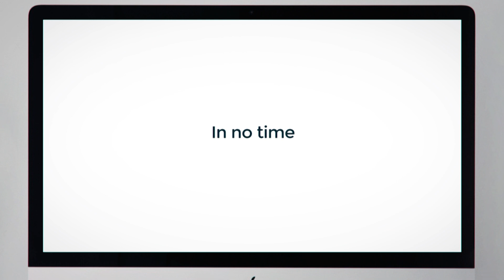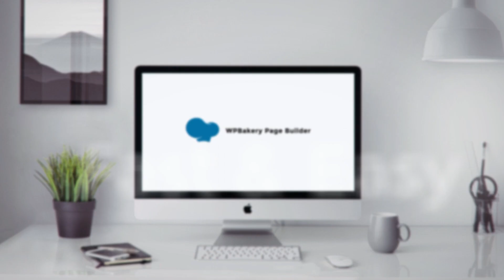WPBakery Page Builder for WordPress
Build any layout you can imagine with an intuitive drag and drop editor – no programming knowledge required.